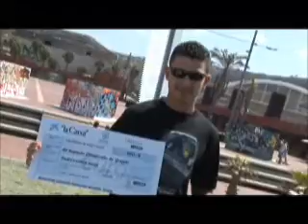URBAN LKXA 2.0 LAS PALMAS DE GRAN CANARIA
URBAN LKXA 2.0